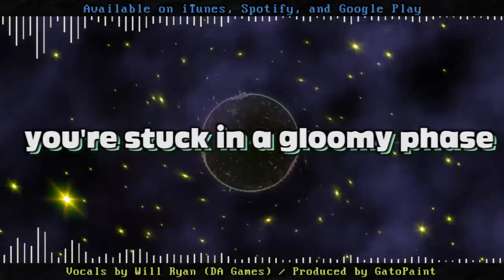"Spooky Bloody Wave" Undertale Cover by DAGames and GatoPaint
A rock cover song about Napstablook from Undertale. Original by Fandroid!

[LYRICS]
Cmon let’s feel like garbage (uh-huh)
Lying on your bedroom floor
Your tears are like a weapon (uh-huh)
Crying cause you're insecure

Uh-huh
That’s when you’re struck
By a spooky wave
Drift into another plane
DJ play some Ghouliday
Uh-huh in outer space

You're stuck
In a gloomy phase
Looky Blooky do the wave
And shake at a snail's pace

He’s sleeping in the ruins (uh-huh)
Speaking all his Z’s out loud
He knows I see right through him (uh-huh)
Really not feeling up to it right now.

You disappear like a dream
Everybody’s grooving
And your body’s oozing
Losing self-esteem
You were born underneath
Everybody's moving
And the song is soothing
OOO That’s when you’re...

Struck!

You're stuck
Shake what your Momma gave!